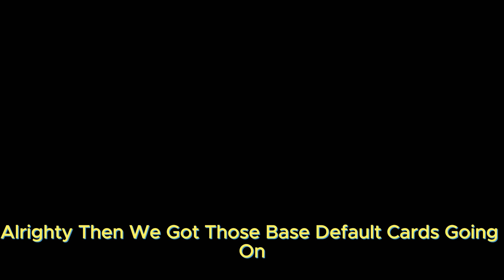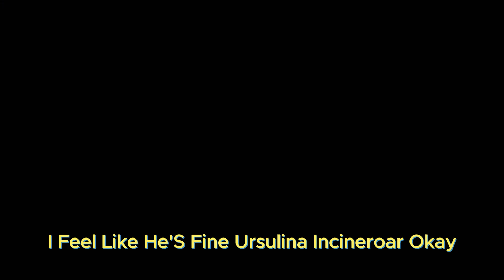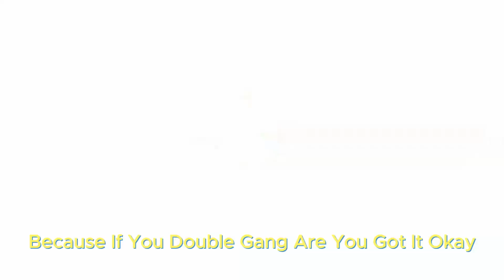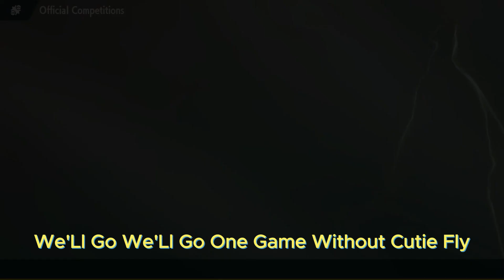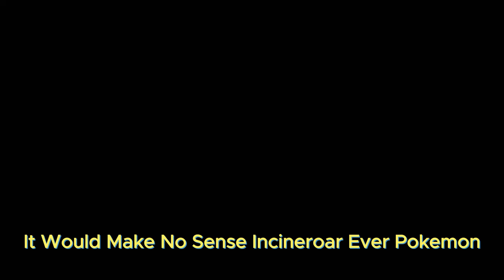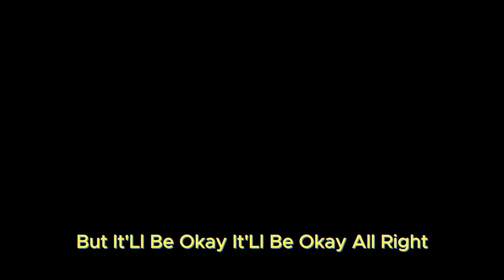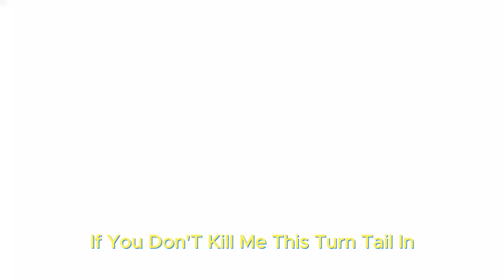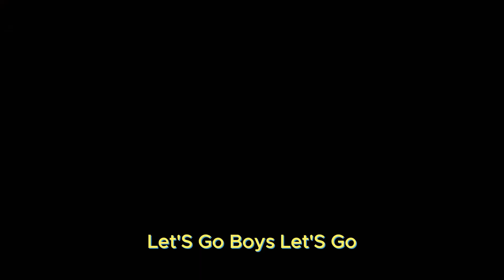VGC Grand Challenge Cutiefly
Check out the video of my team that I took online for the VGC Grand Challenge last weekend. My buddy and I "challeneged" ourselves to use our favorite pokemon and not just the Meta Best. So enjoy these matches where CUTIEFLY, takes on the globe.

↓↓↓↓FIND US ON OUR SOCIAL MEDIAs HERE↓↓↓↓
Follow OUR official Twitch of RicFlairMcNair ►   / ric_flair_mcnair
Follow the official Twitch of Raikaze ►   / raikaze11
Follow OUR official TWITTER of CardSharkDojo ►   / cardsharkdojo
Follow the official TWITTER of Raikaze ►   / raikaze11